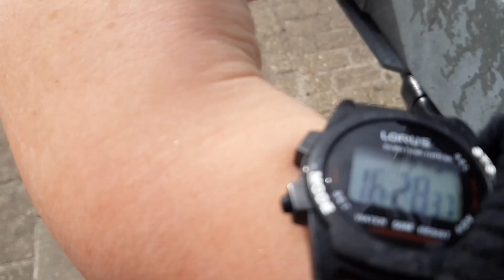Spoorwegovergang sauwerd// dutch railroad crossing